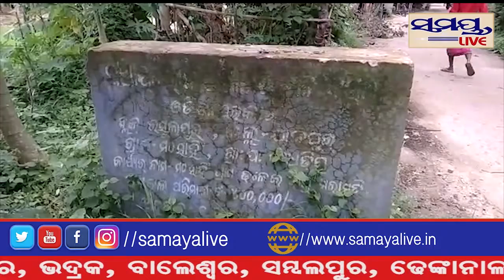ନିମ୍ନମାନର ରାସ୍ତା କାମ